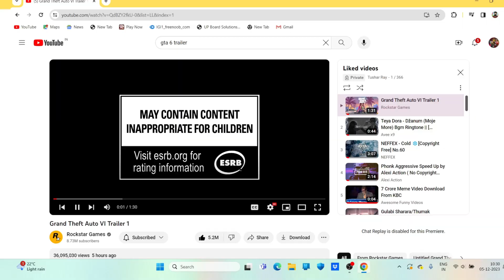Grand Theft Auto VI Trailer 1 Reaction AND Review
TRAILER CREDIT -- ROCKSTAR GAMES